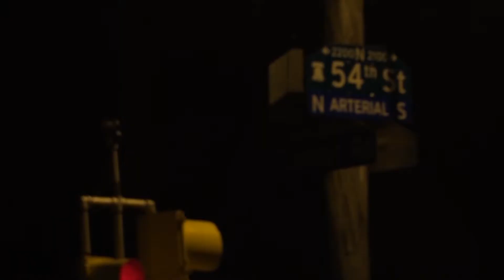Late-Night Co-Working Event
Job Jackson